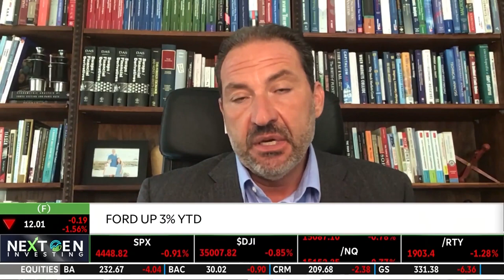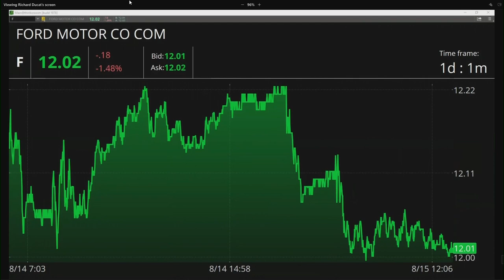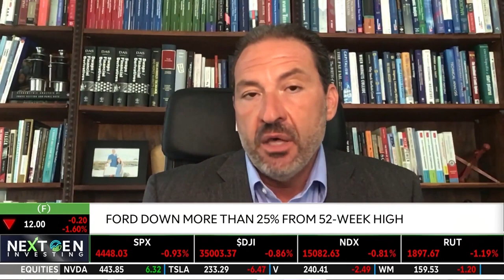Ford (F) Under Pressure With Possible UAW Strike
Ford Motor Company (F) shares could be impacted by a United Auto Workers or UAW strike. However, the automaker is making efforts in its electric vehicles. The F stock price is down more than 25% year-over-year. George Tsilis joins Alex Coffey and Jenny Horne to discuss Ford, as well as General Motors (GM). Will it cost a significant amount to keep both automakers’ production facilities open? Recently, Ford has hired a former Apple (AAPL) executive, Peter Stern, as president of their customer experience strategy. Will Stern’s new team bring together hardware, software, and services?